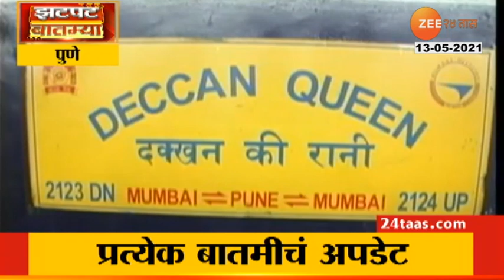Pimpri Chinchwad | MLA Bansode Firing Case Getting New Turn Of Kidnapping And Extortion